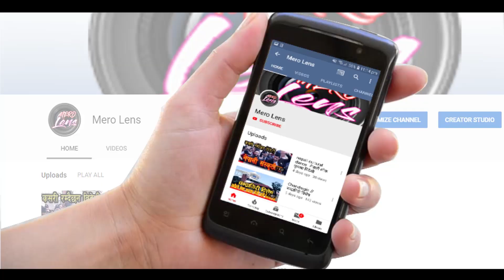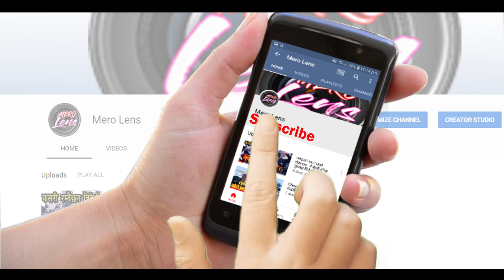Manu Nembang || Ganga Phiyak || फक्ताङलुङ सास्कृतिक साझ २०७६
२०७६ भाद्र २८ गते शनिवार  ललितपुरको चुम्लुङ हिमको भवनमा  प्रथम फक्ताङलुङ साझ सास्कृतिक कार्यक्रम
Ganga Phiyak
Manu Nembang

फक्ताङलुङ सास्कृतिक साझ